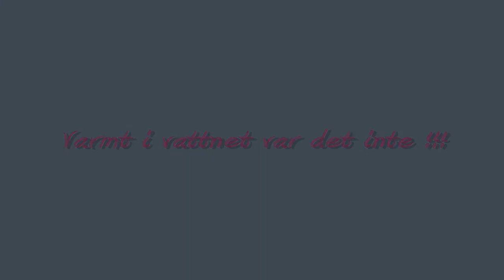0235 Getterön med Rådjur 27 juni 2011